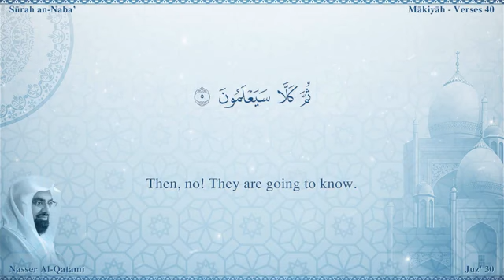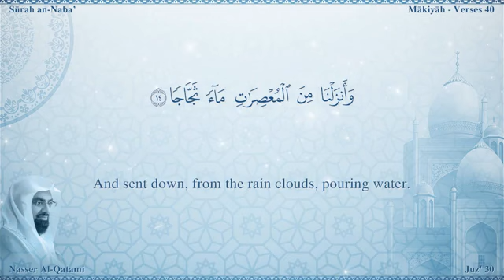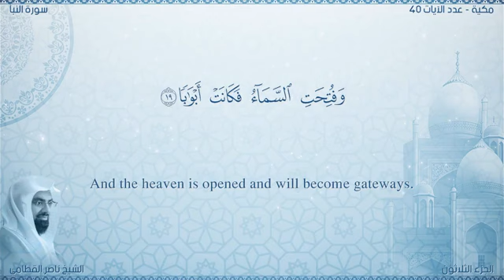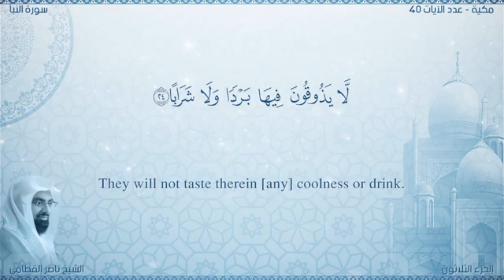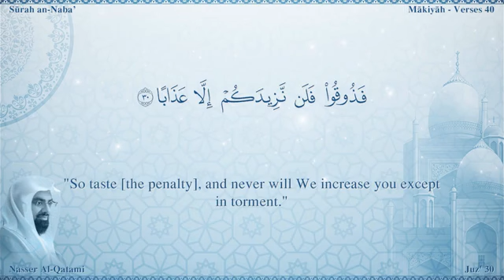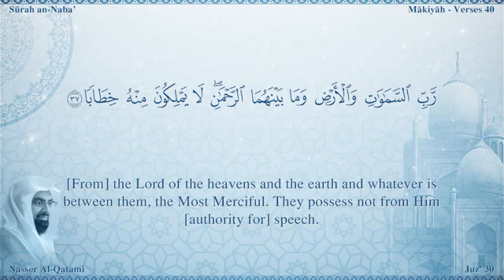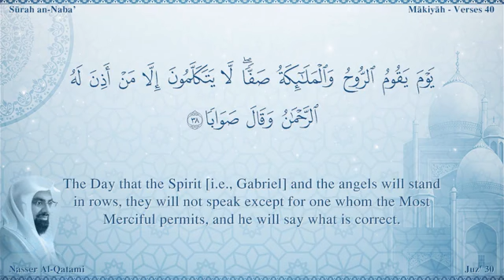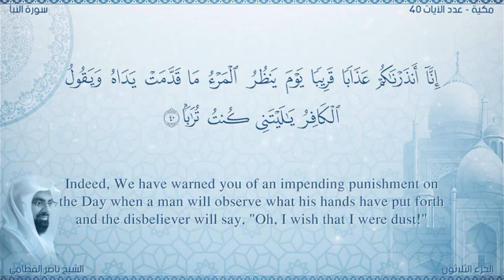سورة النبأ مصحف ناصر القطامي مترجم ترجمة صوتية و كتابية اللغة الانجليزية